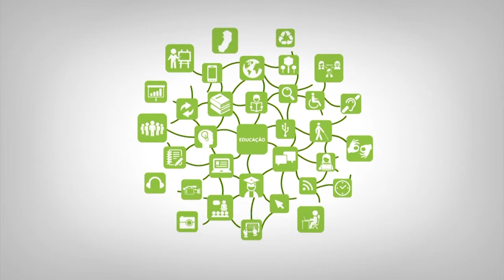Video Orientação 1ª Semana EPT Profª Indiana Reis da Silva Becevelli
Curso: EPT
Disciplina: organização da Educação Profissional e Tecnológica
Professor: Indiana Reis da Silva Becevelli
Semana: 1